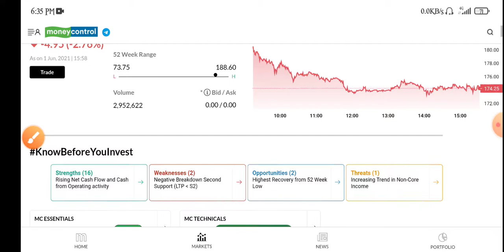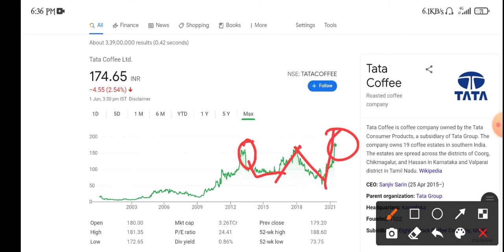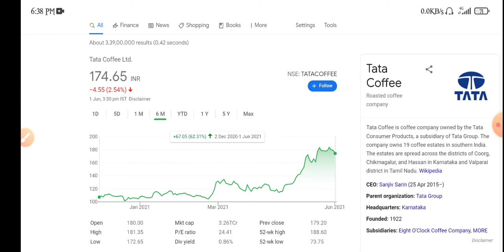Tata Coffee Share News | Tata Coffee Share Latest News | Tata Coffee Stock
topic covers:-

1 -  tata coffee share future
2 -  tata coffee latest
3 -  tata coffee latest news
4 -  tata coffee latest news today
5 -  tata coffee latest news hindi
6 -  tata coffee latest share news
7 -  tata coffee latest stock news
8 -  tata coffee latest update
9 -  tata coffee latest news share market
10- tata coffee stock
11- tata coffee stock news
12- tata coffee stock
13- tata coffee stock q4 result
14- tata coffee stock analysis
16- tata coffee stock latest news today
17- tata coffee stock latest news
18- tata coffee stock analysis today
19- tata coffee stock news in hindi

Thankyou